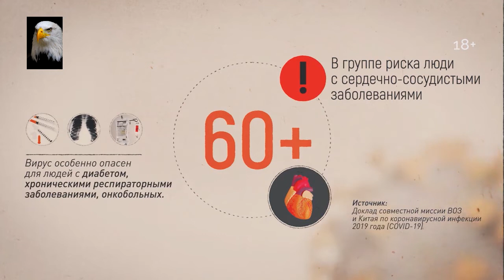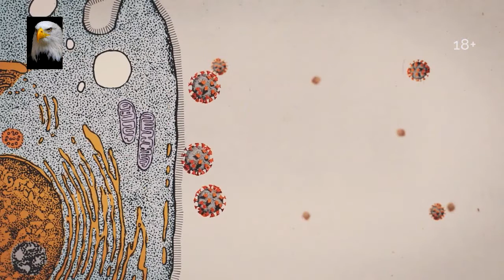Коронавирус! COVID 19